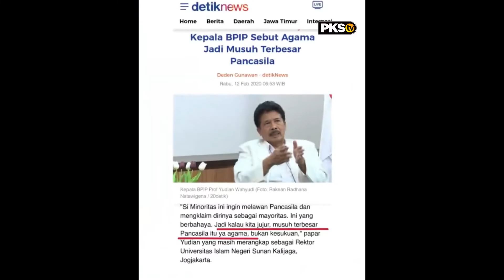Pancasila Memuliakan Agama, Pancasilais Tidak Menghina Agama